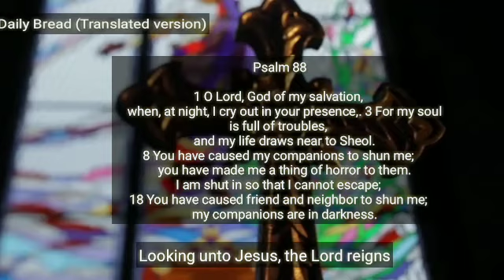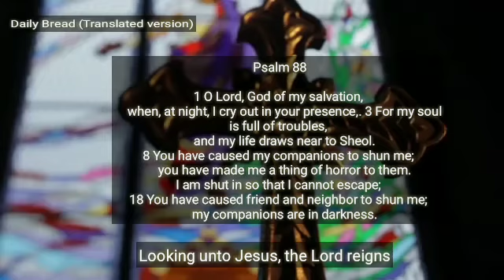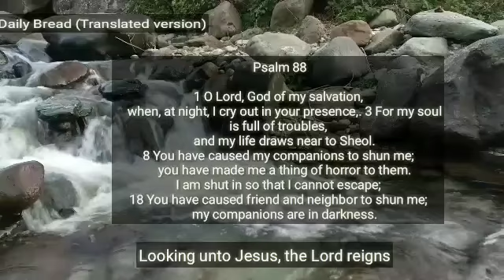Daily bread, Psalm 88:1 (7/04/20)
Devotional message and songs by brother Christudas